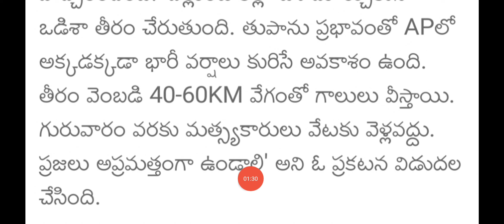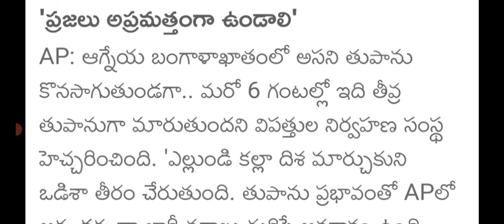ఏపీ రాష్ట్ర వ్యాప్తంగా మరో మూడు గంటల్లో భారీ వర్షాలు|ap weather ☁️ update latest news|ap rains